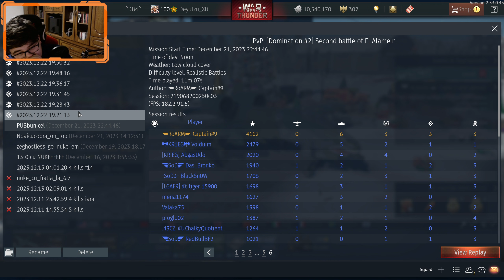Replay de Abonat - Nici nu visam că ăsta-i meci de NUKE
Squadronul canaluiui: ^DB4^ Divizia 4 Blindate Avramescu
Link-urile cu replay-urile voastre le puteți trimite pe discord (și dacă e bun îl filmăm și postăm)

Setup:
I9 10850k
SSD Intenso Premium 500GB
HDD Seagate 3TB
850W ASUS ROG STRIX 80+ Gold
NZXT H710
LG UltraGear 32" 2k 1ms165hz/180hz (32GP850-B)